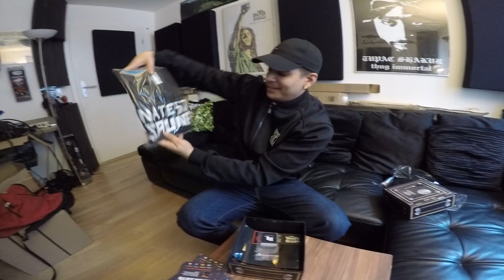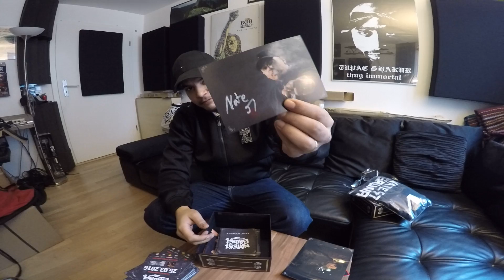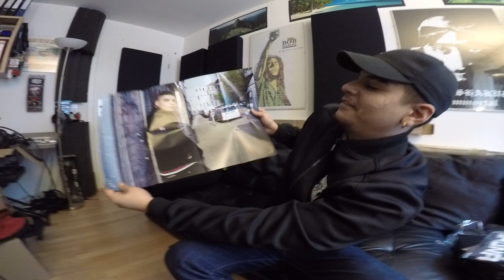Nate57 "Gauna" (Unboxing) Album VÖ 25.03.2016 - RATTOS LOCOS RECORDS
Die streng limitierte "Gauna Tresor" Box, jetzt exklusiv bei Saturn & Media Markt vorbestellen, solange der Vorrat noch reicht! VÖ 25.03.16

Das neue Album "Gauna" von Nate57 jetzt bei iTunes vorbestellen und die Singles "Kein Para? Kein Sinn!", "Mit der Basy" & "Gesetzlos" gleich erhalten!

Das Album als Standard CD Version bei Amazon vorbestellen!
►Amazon (CD)

28.04.16 Frankfurt (Zoom)
29.04.16 Köln (Underground)
05.05.16 München (Ampere)
06.05.16 A-Wien (Flex Cafe)
12.05.16 Essen (Zeche Carl)
13.05.16 Stuttgart (Club Cann)
21.05.16 CH-Zürich (Dynamo)
27.05.16 Braunschweig (Eulenglück)
28.05.16 Berlin (Bi Nuu)
29.05.16 Flensburg (Club Roxy)
02.06.16 Bremen (Tower)
03.06.16 Hamburg (Knust)

Nate57  "Gauna" Album VÖ 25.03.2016
Mixed by Blacky White & Kassim Beats
Cuts by DJ Rima
Master by HP Mastering
Artwork: Pascal Navas, Goran Tesanovic, Enta & Tiker
Fotos: David Luther & David Delyno
Executive Producer: Blacky White
Label: Rattos Locos Records GmbH

Rattos Locos Records 2016!!!